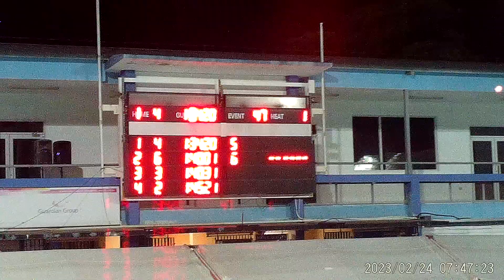Zane Williams 100 meters butterfly